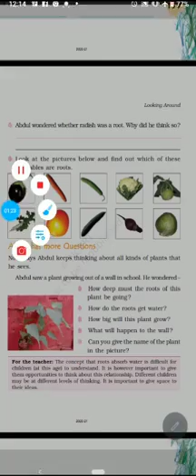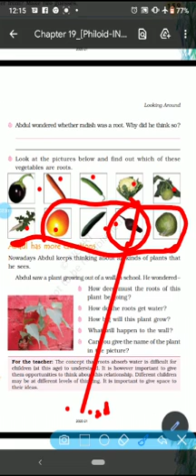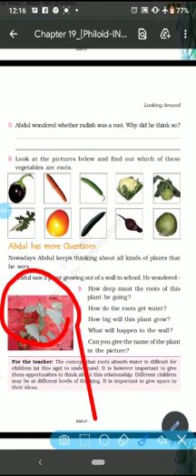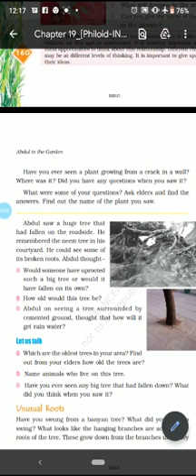Class-4, sub-environmental studies,chapter-19 (part-2),by Shiwani kumari